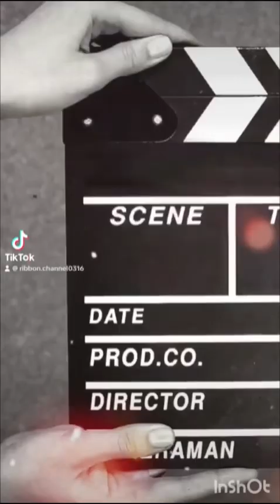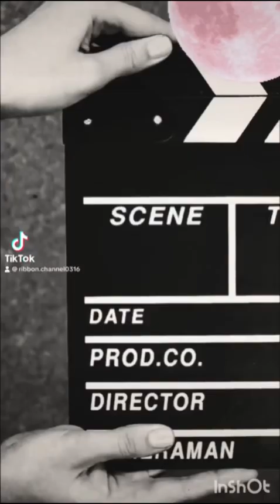歌声喫茶ららでピアノ修行☺️✨🎀🎹@nemogo2455